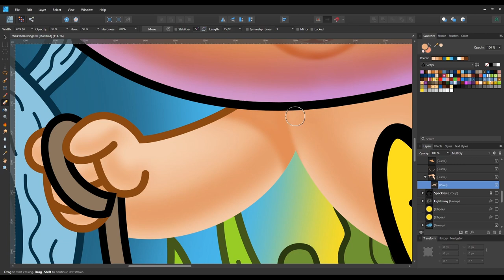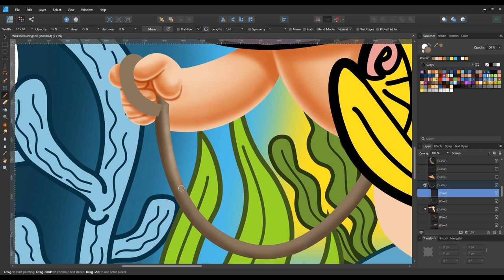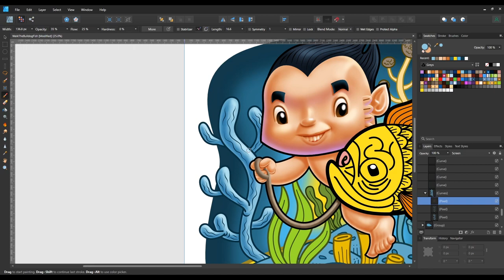Walking My Dogfish painting time lapse part 2 with Affinity Designer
Painting time lapse of my latest illustration/design using my favorite graphics software at the moment, Affinity Designer.